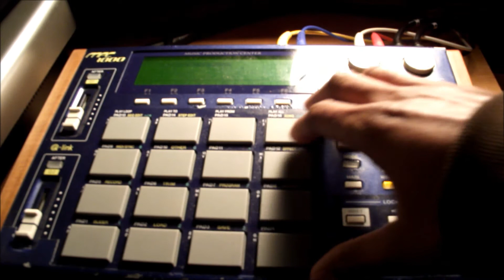Livin' Lovely Beat (MPC 1000)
New Solograph Creation for 2012.